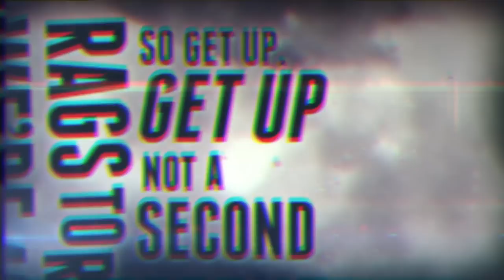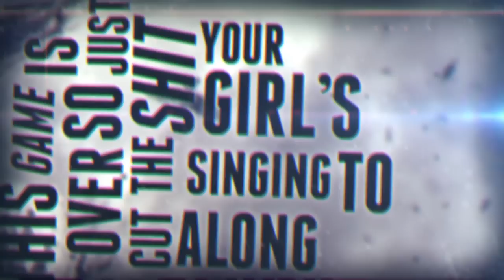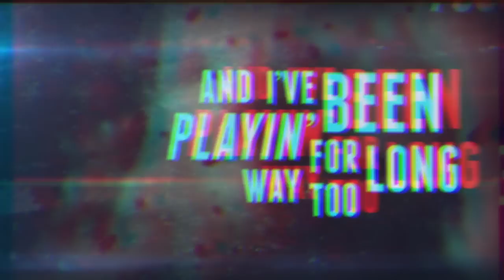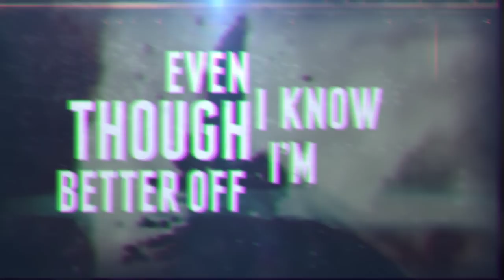Words of Reason - "Game Over" Official Lyric Video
- Words of Reason - "Game Over" - Like this video? Come see thousands more at the Net's largest, uncensored, completely d.i.y. music video site, KrankTV.com! We've got News, Games, Contests and the stuff that we can't show on YouTube!

Words of Reason - "Game Over" Official Lyric Video - A BlankTV Feature!

Artist city, country: Freehold, New Jersey, U.S.A.

Artist Biography: Words of Reason is a metalcore band hailing from Freehold, NJ. The band gained a following under the name Rebuilt In Time, playing the 2013 Vans Warped Tour and sharing the stage with I See Stars (Sumerian Records), Palisades (Rise Records), My Ticket Home, Ice Nine Kills, I The Breather, Wolves at the Gate, and many others. After a number of member changes and a renewed passion, Words Of Reason takes the band in an entirely new direction and they are excited to bring their brand of metalcore to their fans. Their latest single "Game Over" takes the band to all new heights, proving that they are willing to take risks and try something new. Words Of Reason aims to spread their philosophy of doing what you love and following your passion all the while ignoring those who are just trying to bring you down.